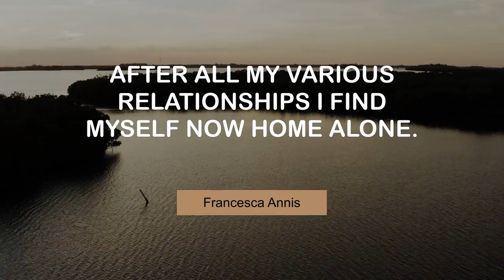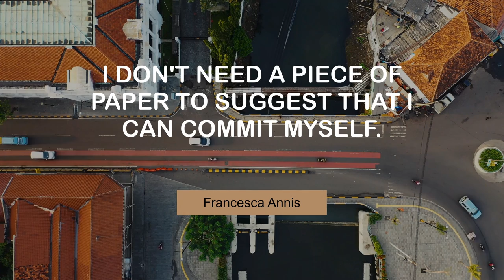Inspiring Thoughts of Francesca Annis | @MyMotivationMantra | Daily Motivation Dose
Francesca Annis' Motivating Quotes | Stay Hungry, Stay Foolish!

00:00 After all my various relationships I find myself now home alone. - Francesca Annis
00:24 I have got a few misters interested but nobody special these days. - Francesca Annis
00:40 Having children with someone is the real bond. - Francesca Annis
00:57 I turned down a lot of films. - Francesca Annis
01:14 If people think I look good, it's the make-up. - Francesca Annis
01:30 I do find acting cathartic. - Francesca Annis
01:47 I don't need a piece of paper to suggest that I can commit myself. - Francesca Annis